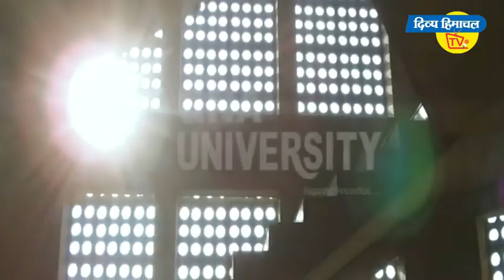स्कूल खोलने के लिए प्राइवेट स्कूलों को 15 दिन पहले बताएं